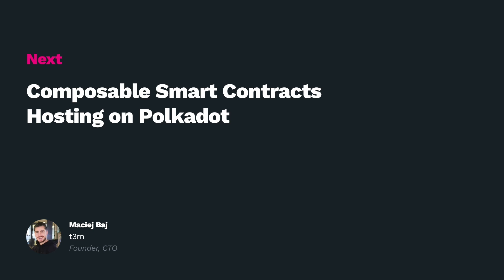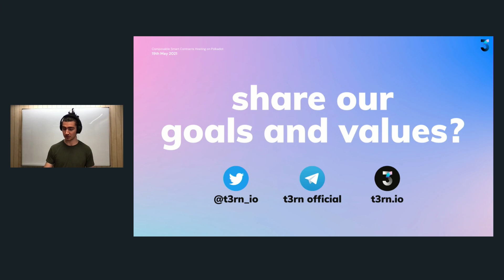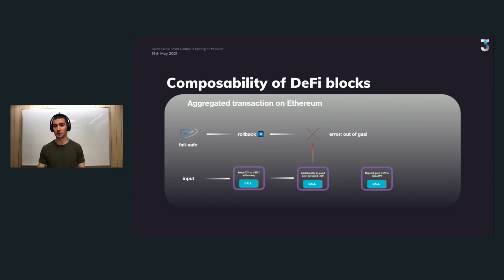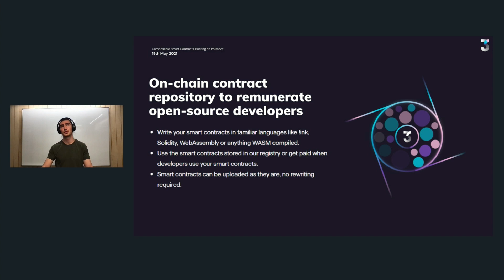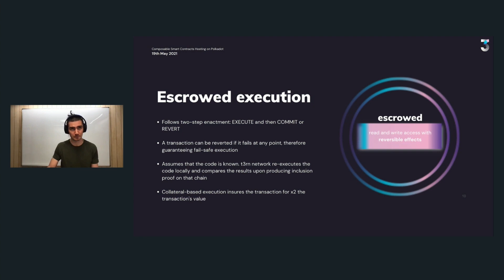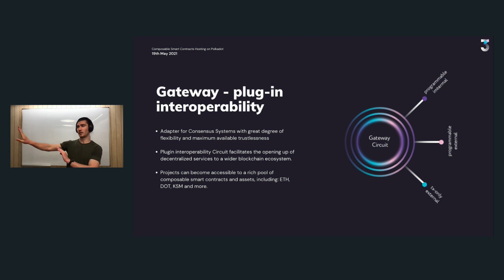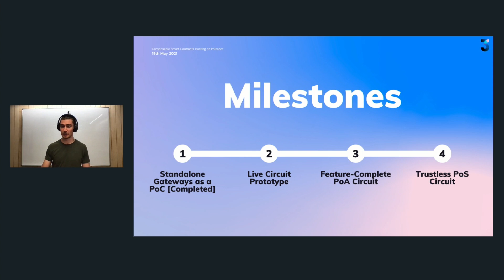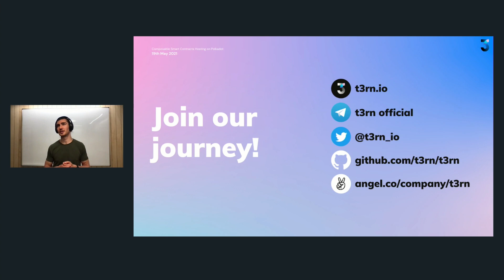Polkadot Decoded 2021: Composable Smart Contracts Hosting on Polkadot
Speaker: Maciej Baj, Founder, CTO, t3rn
Moderator: Jesse Abramowitz,  Runtime Engineer, Parity Technologies

POLKADOT DECODED is a virtual conference for the Polkadot community, featuring talks and workshops on all things Polkadot.

Presentation summary:
t3rn delivers smart contract interoperability through composability to Polkadot. t3rn is a hosting platform for smart contracts that makes execution across independent blockchains possible, offering three key characteristics: interoperability, fail-safe execution and composability.